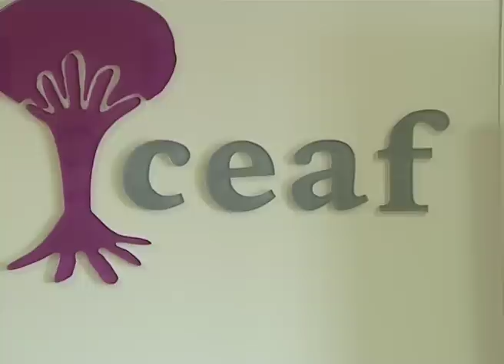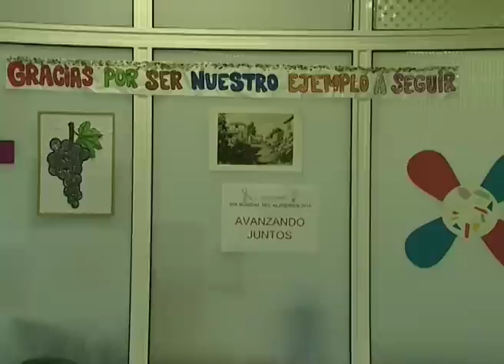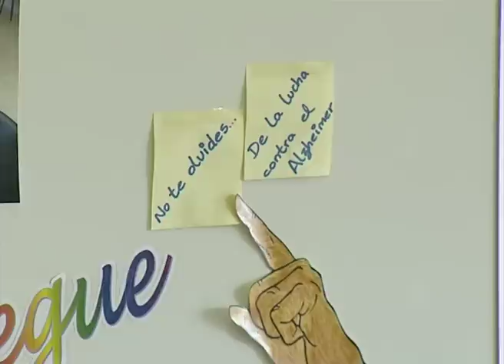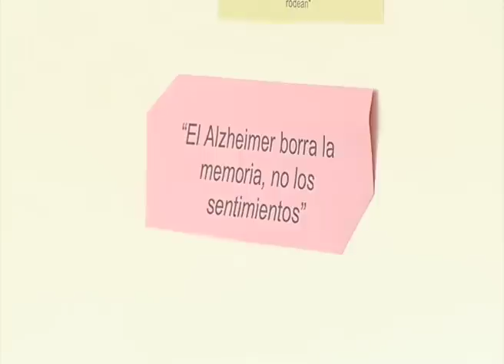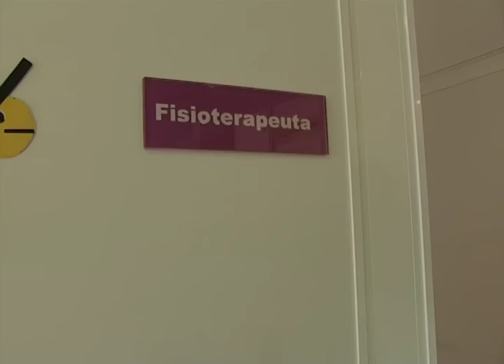Día mundial del Alzheimer - Santa Úrsula